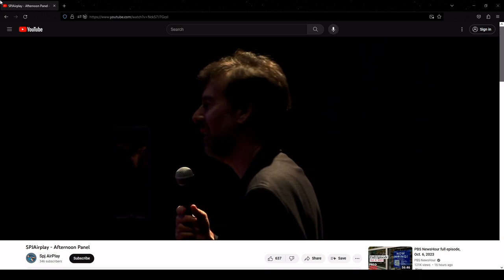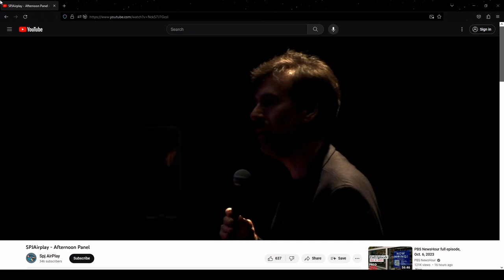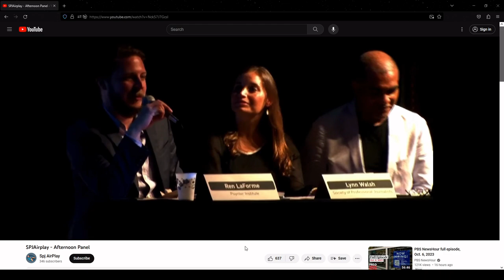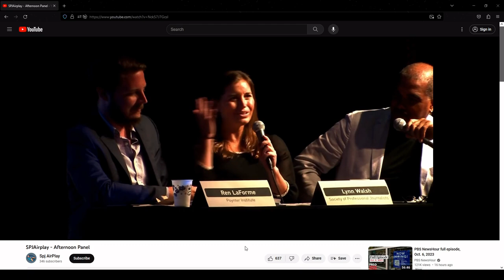Christina Sommers has a message for Anti-GamerGate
In this segment from my GamerGate book interview with Christina Hoff Sommers, she gives her closing message to opponents of the GamerGate movement. Please note that the video in the background is from the SPJ Airplay afternoon panel, not the interview. Originally recorded October 7, 2023.

Artist Credit: Vivian James by unknown artist.